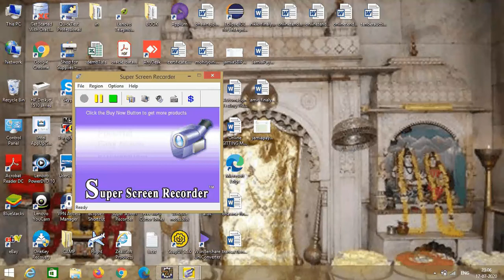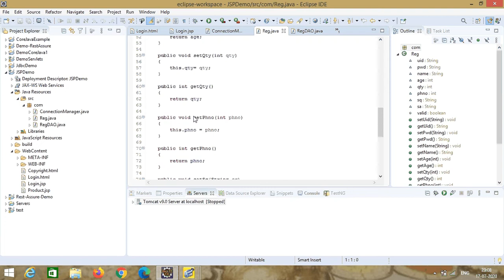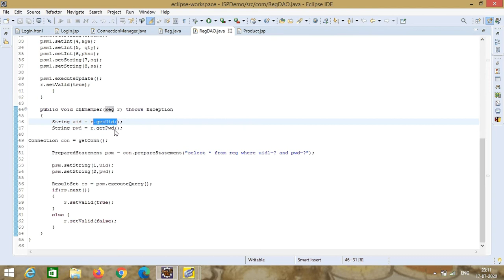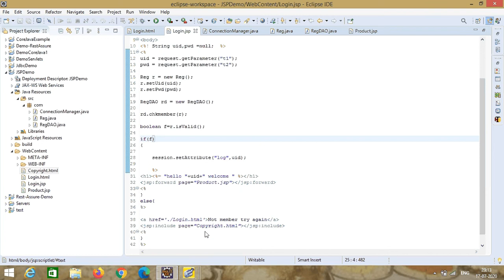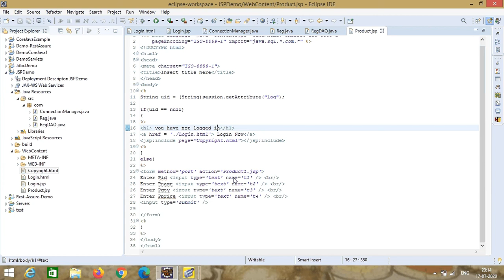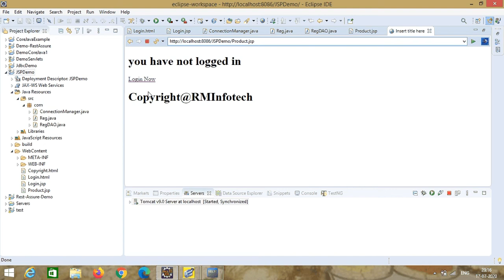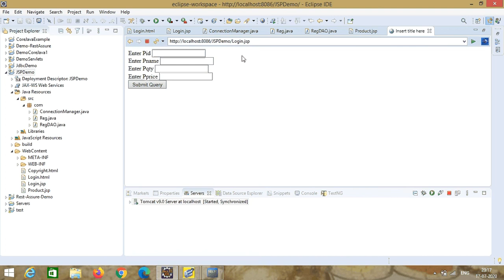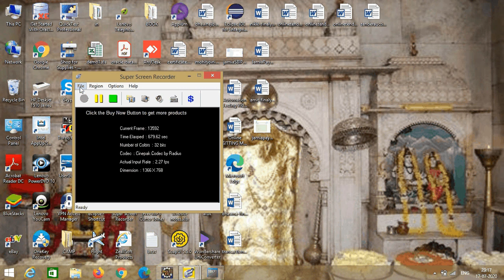JSP - DAO Lecture 4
Learn Java/J2EE Step by Step Basics to Advance Level from Expert Trainer at Comfort of your Home. All Videos are easily explained.

Join Course